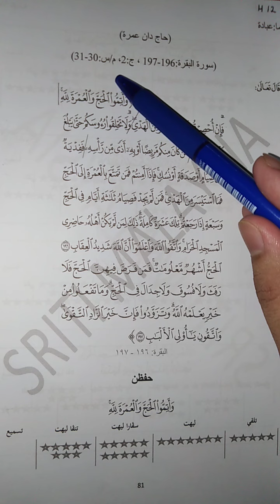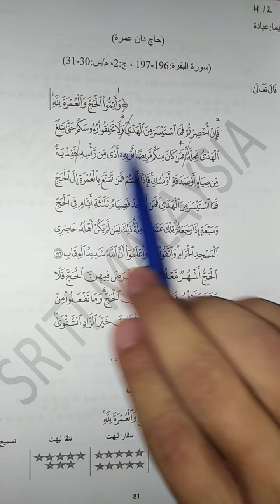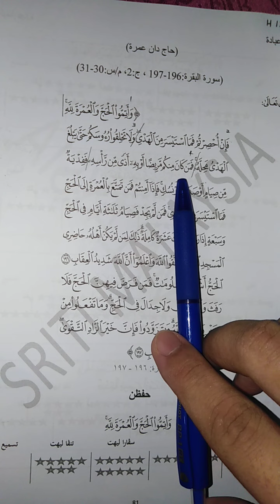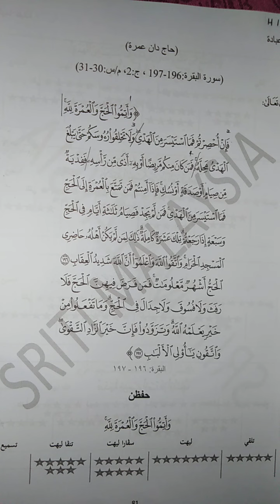TQS 5 AL-GHAZALI (27 APRIL 2021)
*TQS 5 AL-GHAZALI*
*27 APRIL 2021*

📌HAFAZAN 12
📌Surah Al-Baqarah
📌Ayat 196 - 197 (Potongan ke 3 dan 4)
📌Buku TQS muka surat 81